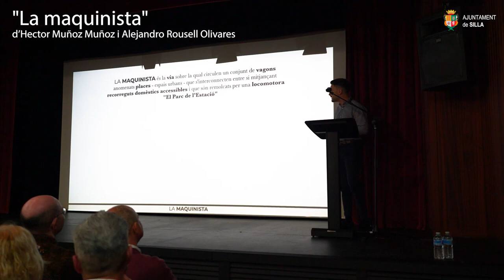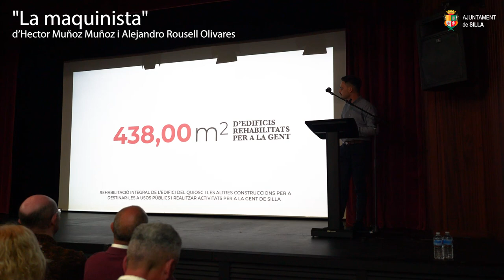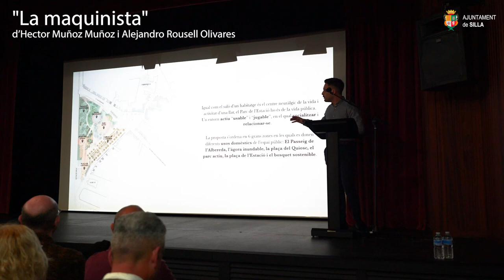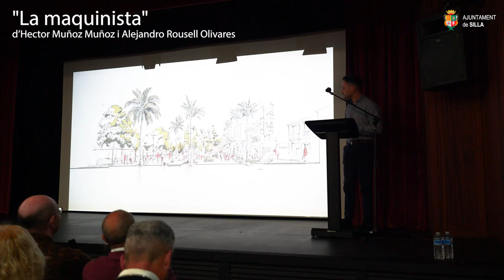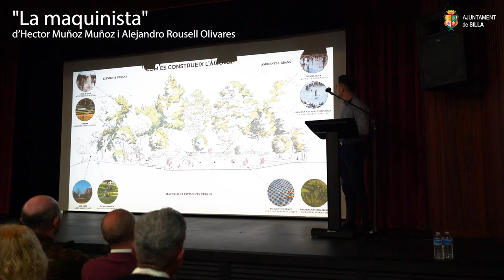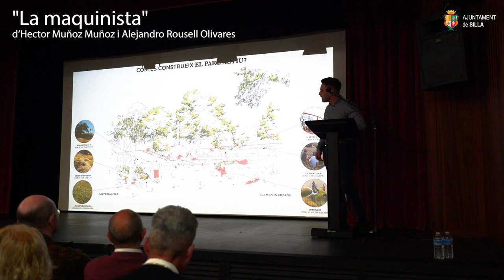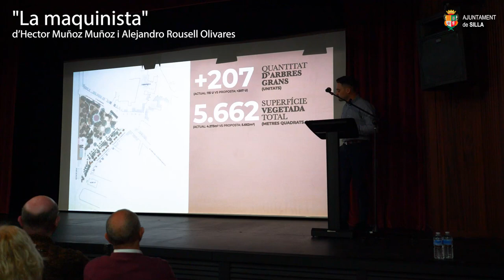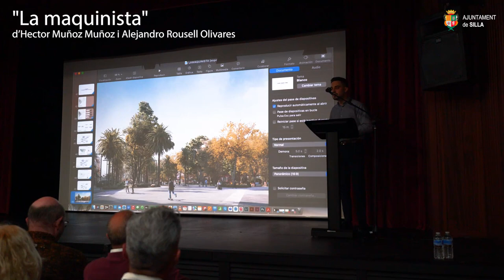La Maquinista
Vos deixem amb la presentació del projecte "La Maquinista" d’Hector Muñoz Muñozi Alejandro Rousell Olivares.